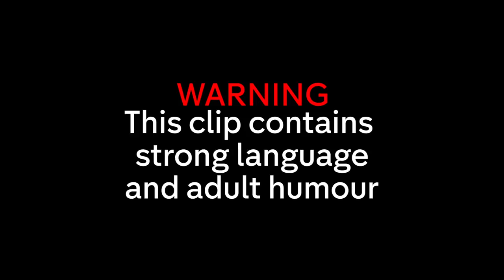Megan McKenna WEIRDED OUT by Date Liking Her Feet! | Celebs Go Dating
TOWIE's Megan McKenna's date gets a little strange when the conversation turns to feet...